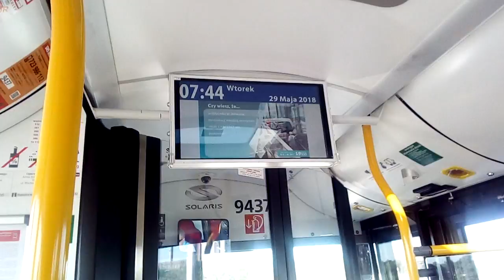Ciemawy wiecz(2)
Aha